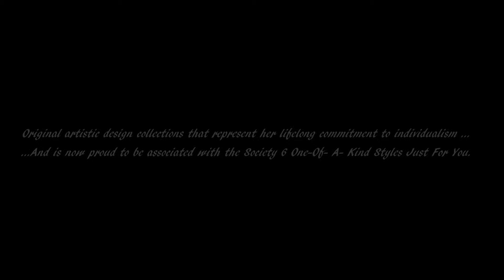Sea Shells and Sand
A quick look at one of our collections available on a wide variety of products @society6.